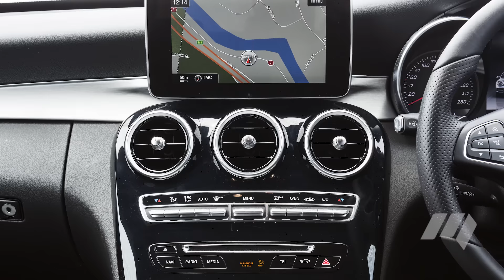Medium Prestige Car Comparison 2016: Verdict Video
Comfort or driving dynamics? How to decide between these four turbo prestige sedans?